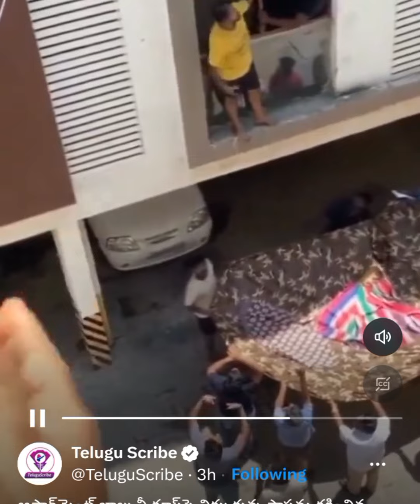luccky boy saved#viralvideo#boysafe